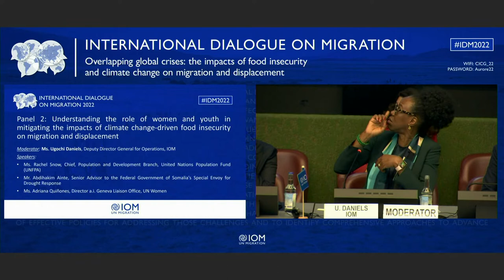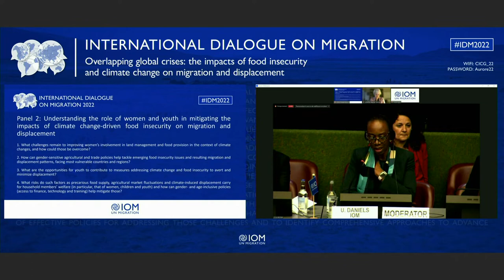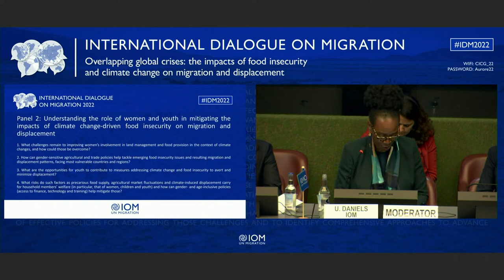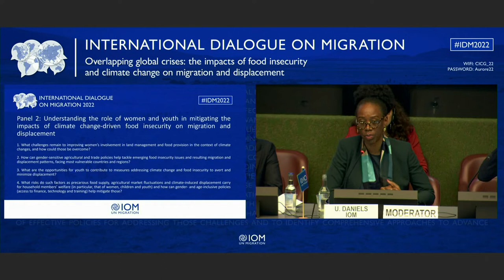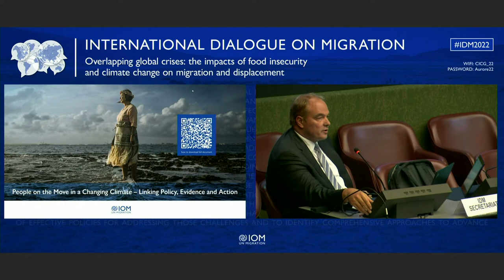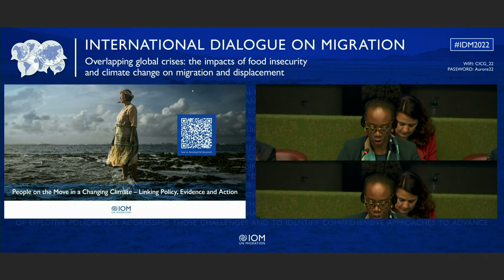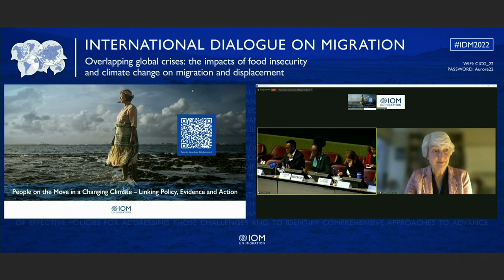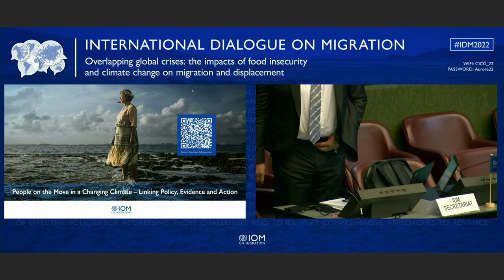IDM 2022 - Day 1 - Panel 2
Panel 2: Understanding the role of women and youth in mitigating the impacts of climate change-driven food insecurity on migration and displacement

Overcoming multiple challenges, affecting households’ welfare, resulting from an interplay of climate change and economic hardship, is not possible without engaging  women  who  play  a  central  role  in  land  management  and  food provision    and    considering    vulnerabilities    of    youth    and    children.    As acknowledged in recent UNCCD process’ resolutions, household welfare may be promoted through  support to women and  youth in  securing  decent land-based jobs and entrepreneurship. This panel will look into the role that gender-and age-sensitive agricultural  and trade policies continue playing in addressing climate change-driven food insecurity as well as into some initiatives aiming at tackling  risks associated with migration  and displacement.

Moderator:Ms. Ugochi Daniels, Deputy Director

Speakers:
•Ms. Mia Mottley, Prime Minister of Barbados as a representative of SIDS
•Senator Ms. Sherry Rehman, Minister for Climate Change, Government of Pakistan
•Dr. Natalia Kanem, Executive Director of the United Nations Population Fund (UNFPA)
•Ms. Jayathma Wickramanayake, UN Secretary-General's Envoy on Youth